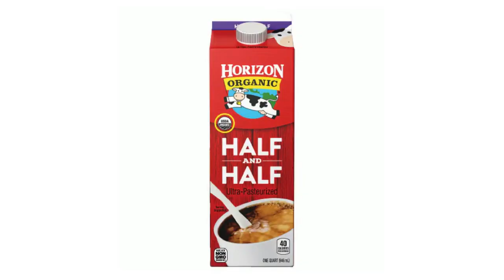Who's been pissing in my bed YTP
Song is Who's Been Sleeping In My Bed - Barry Manilo
Sampled by Daft Punk in Superheroes